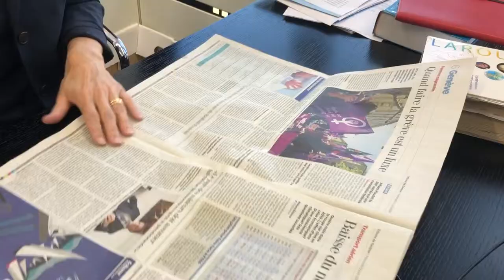Où en est-on de l'égalité homme-femme en Suisse?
Jeudi politique du 13 juin 2019 avec Véronique Kämpfen, direction de la communication de la FER Genève